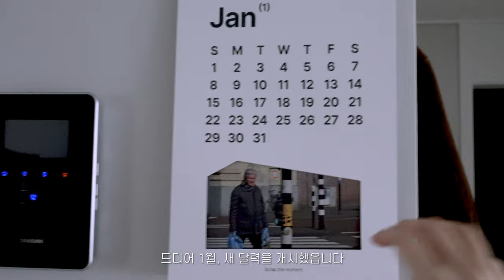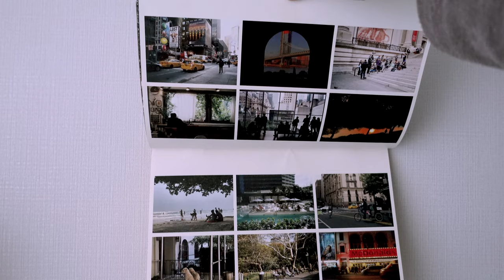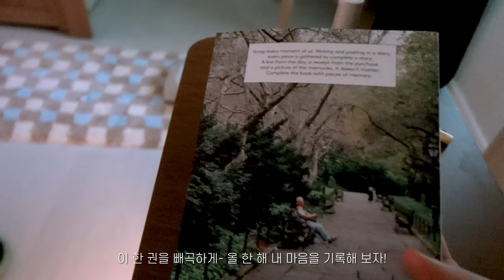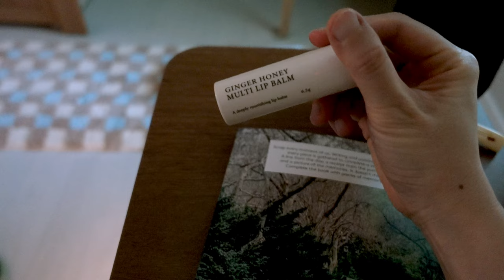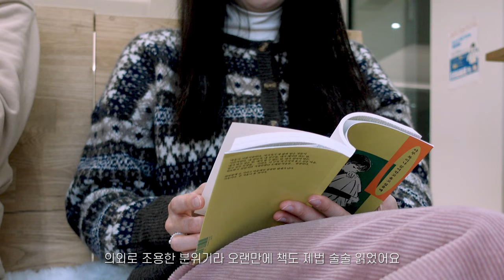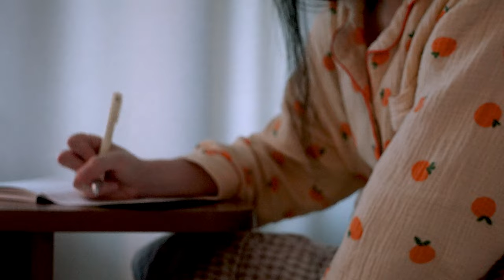SUB) 부산 vlog|새해 갓생 브이로그! 모닝페이지 도전|광안리 오션뷰 카페 컵앤컵|새 가구 조립하고 요리도 하고 바다도 보고 책도 읽고|다이어리, 2023 캘린더 추천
새해 계획들은 많이들 세우셨나요?
전 올해 여러가지 계획들을 세웠는데 그 중 하나가 모닝페이지 시작하기,
구독자 분들과 더 소통할 수 있는 채널로 만들기! 랍니다.👉🏻👈🏻

그래서 올해는 여러분들과 좀 더 이야기를 나눈다는 생각으로 주절주절(. ) 아무말 대잔치를 해 볼 생각인데, 제 목소리가 불쑥불쑥 튀어나와도 놀라지 않으시길...🙏🏻
모닝페이지는 이제 시작한 지 약 일주일 정도 된 것 같은데, 앞으로 꾸준히 쓰면서 솔직한 후기를 계속 알려드릴게요 :)
많이 부족한데도 늘 애정으로 봐주셔서 감사해요!

Have you made any plans for the new year?
I've made a lot of plans this year, and one of them is writing a morning diary and making it a channel where I can communicate more with subscribers👉🏻👈🏻

So this year, we'll talk a lot in the video so that we can get closer to you. I hope you won't be surprised if my voice comes out suddenly...🙏🏻
It seems like it's been about a week since I started writing my morning diary, and I'll keep writing and giving you honest reviews.
Thank you for always loving me even though I lack a lot!

新年の計画は立てましたか。
私は今年、色々な計画を立てましたが、その中の一つが朝の日記を書くこと、購読者の方々ともっと疎通できるチャンネルにすることです👉🏻👈🏻

なので今年は皆さんともっと近づけるように、映像の中でたくさん話してみたいと思います。 僕の声が突然飛び出しても驚かないように…🙏🏻
朝の日記を書くのは始めてから1週間くらい経ったと思いますが、これからどんどん書きながら率直な感想をお伝えします。
まだまだ足りないのに、いつも愛情で見てくださってありがとうございます！

- 프라이팬: 모도리
- 플라워접시: 린넨앤키친
- 캘린더: 루카랩 2023 스크랩 더 모먼트 벽 캘린더
- 캘린더: SOUR SUMMER - SOUR CALENDER 2023
- 도마 : 스토에버 도마세트 3P
- 뭉툭 머그컵: hereisnotacafe
- 파자마: 울랄라 / 쥬니쥬
- 협탁: 두닷 dodot 롱드 멀티 수납 사이드 테이블
- 노트: 루카랩 스크랩 더 모먼트 노트(라인ver)
- 립밤: 식물나라 진저허니 멀티립밤(점보)
- 침실 미니 러그: 페이퍼 가든
- 패브릭 포스터: 멜팅스튜디오 / Boston Garden
- 침구: 마틸라 차렵이불(코코베이지)
- 코듀로이 팬츠: 슬로우앤드
- 니트가디건: 슬로우앤드
- 에코백: 런던그로서리마켓